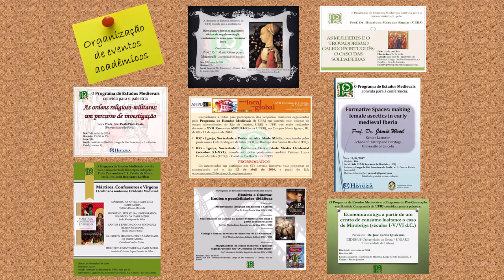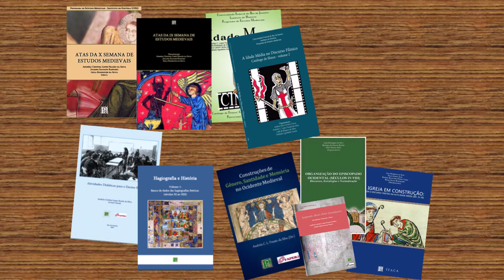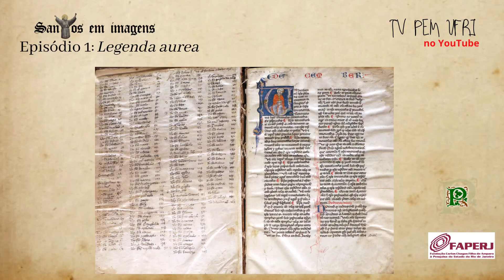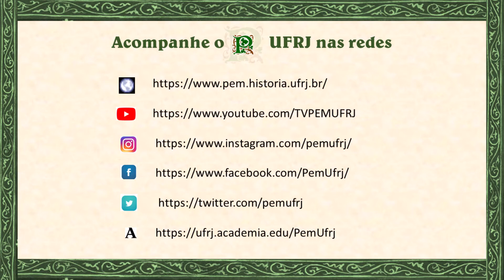O Programa de Estudos Medievais e a articulação entre ensino, pesquisa e extensão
O Programa de Estudos Medievais (PEM-UFRJ) foi criado em 1991 e reformulado em 1997. Desde então, passaram a ser articuladas de forma mais estrita as atividades de ensino, pesquisa e extensão.

Atualmente, os professores do Instituto de História Andréia Frazão, Leila Rodrigues, Paulo Duarte e Paulo Pachá, são os responsáveis pelo PEM-UFRJ, centro de investigações que tem contribuído para a consolidação dos estudos medievísticos na UFRJ e no Brasil.

Dentre outras ações valorizadas pelo PEM, destacam-se: as orientações de pesquisas de graduandos e pós-graduandos; a participação e organização de eventos acadêmicos, sobretudo as Semanas de Estudos Medievais; e atividades de extensão e divulgação científica, realizadas tanto na UFRJ quanto em outros espaços, como escolas, igrejas, hospitais e sindicatos.

Além disso, o PEM se notabiliza pela ênfase na produção de material bibliográfico. Este conjunto se caracteriza por sua extensão e variedade, visando alcançar diferentes públicos – daquele diretamente associado à academia, aos professores e demais interessados neste período histórico. Assim, destacam-se atas de eventos acadêmicos, obras coletivas e autorais, traduções críticas e os catálogos fílmicos, que chegaram a sua quarta edição.

Recentemente o PEM produziu o Hagiografando, jogo destinado ao público escolar e que reforça as correlações entre extensão e o ensino de História Medieval.

Em caráter experimental, a TV PEM UFRJ se volta à realização e publicização de nossas atividades periódicas de divulgação científica abertas ao público. Neste sentido, desde sua inauguração em 17 de abril de 2020, foram lançados vídeos com palestras e debates com os temas "Reflexões acerca do diálogo entre o cinema e a psicanálise", ministrada pelo professor Fábio Frazão, e "Caminhos e possibilidades de estudo do Estado na Baixa Idade Média", proferida pelo professor João Cirineu. Também estão sendo produzidos e disponibilizados episódios das webséries "A Idade Média no Cinema" e "Santos em Imagens".